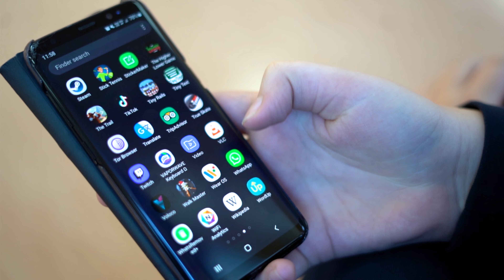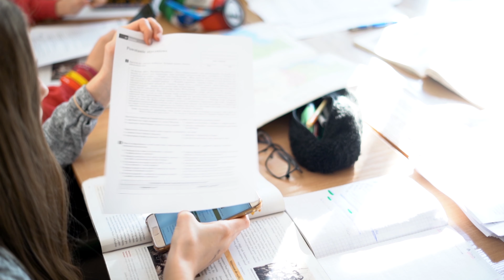Smartfony w szkole. Ustalmy reguły gry.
Jaką rolę smartfony odgrywają w edukacji? Czy można w efektywny sposób wykorzystywać je na lekcjach? Odpowiedzi m.in. na te pytania poszukują uczestnicy projektu partycypacyjnego “Smartfony w szkole. Ustalamy reguły gry".

Smartfon wykorzystywany jest niemal w każdym obszarze codziennego życia, z wyjątkiem szkoły. Mimo że większość dzieci i młodzieży w wieku 9–17 lat codziennie korzysta ze swojego smartfona, niewielu z nich jest w stanie przywołać z pamięci ciekawe lekcje z wykorzystaniem nowych technologii. W tej sytuacji nie dziwi fakt, że uczniowie nisko oceniają swoje kompetencje cyfrowe, a smartfon służy im głównie do celów rozrywkowych. Aby znaleźć rozwiązanie tego problemu, Instytut Badań Edukacyjnych stworzył projekt „Smartfony w szkole. Ustalamy reguły gry”.

Od początku 2020 roku Instytut Badań Edukacyjnych będzie prowadził serię debat i warsztatów. Do projektu zaproszono przedstawicieli społeczności szkolnej z trzech szkół podstawowych – dyrektorów, nauczycieli, rodziców i uczniów. Już pod koniec stycznia odbędą się pierwsze warsztaty z uczniami, w lutym planowane są spotkania z nauczycielami.

Dyskusje na temat roli smartfonów w szkole będą prowadzone z udziałem ekspertów z dziedziny badań edukacyjnych i technologii cyfrowych (Centrum Projektów Polska Cyfrowa), a także reprezentantów firm technologicznych (m.in. Fundacja Orange, IBM, Samsung, Microsoft), przedstawicieli samorządów, organizacji pozarządowych (m.in. stowarzyszenie Miasta w Internecie, fundacja Centrum Cyfrowe) oraz mediów.

Wypracowane rekomendacje, strategie i propozycje rozwiązań technologicznych mają być następnie wdrożone w kilku wybranych szkołach podstawowych. Te wszystkie działania nie mają jedynie na celu uatrakcyjnienia lekcji. Mają prowadzić do trwałej zmiany modelu uczenia się: dzięki możliwości korzystania z własnego smartfona uczniowie staną się bardziej aktywni, ciekawi świata, będą lepiej współpracować oraz przejmą odpowiedzialność za własne uczenie się, zarówno na etapie edukacji szkolnej, jak i później – w całym swoim życiu.